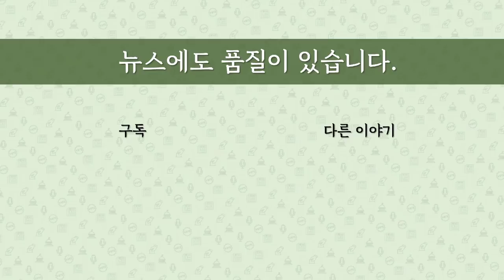[최병묵의 팩트] 조국 빼고 공정 얘기한 문대통령